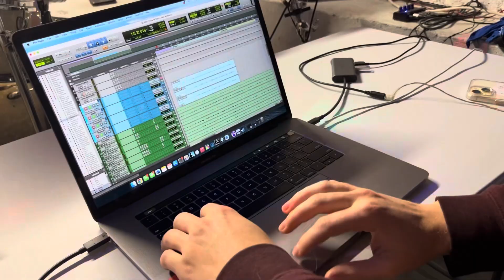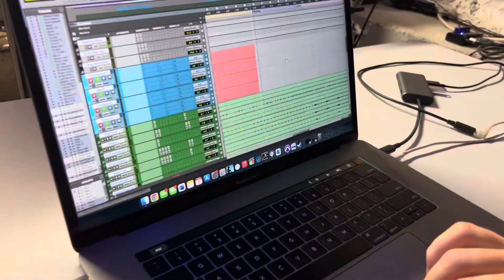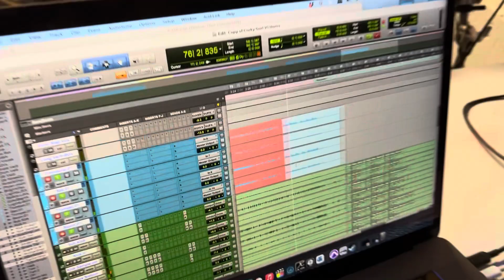Recording Quirky Girl | Behind the League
Go behind the scenes with Summer League as they record the horndogs for Quirky Girl - out on March 29th!